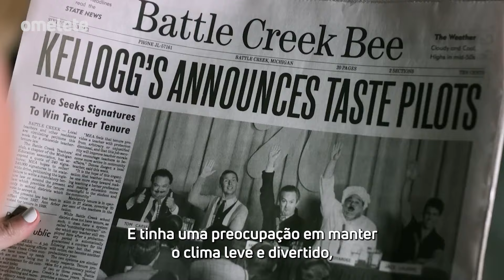Ele é o MAIOR GÊNIO da COMÉDIA?! A História de Jerry SEINFELD (e POPTARS!)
Jerry Seinfeld é um dos maiores artistas da geração e é conhecido como um gênio da comédia. Quem é ele e como foi fazer o primeiro filme como diretor? Marcelo Forlani conversou com o ator/escritor/diretor e com toda a equipe de Unfrosted, o novo filme da Apple TV com o comediante e grande elenco.

Além de protagonizar, Seinfeld dirige e roteiriza A Batalha do Biscoito Pop-Tart. O elenco ainda conta com Melissa McCarthy, Jim Gaffigan, Hugh Grant, Amy Schumer, Max Greenfield, Christian Slater, Bill Burr, Daniel Levy, James Marsden, Jack McBrayer, Thomas Lennon, Bobby Moynihan, Adrian Martinez, Sarah Cooper e Fred Armisen.A Kellogg's e a Post, rivais do setor de cereais, correm contra o tempo para criar um doce que vai mudar o café da manhã americano para sempre. A Batalha do Biscoito Pop-Tart é uma história sobre ambição, traição, açúcar e leiteiros malvados.

A Batalha do Biscoito Pop-Tart chega ao catálogo da Netflix em 3 de maio.